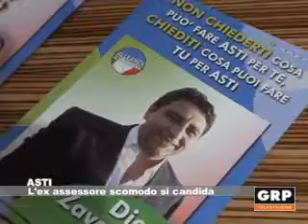Zavattaro, l'ex assessore scomodo si candida - GRP Televisione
L'ex assessore Diego Zavattaro ha presentato la propria candidatura per far rinascere il centrodestra locale. Sostenuto dalla lista civica Allenza Astigiana, che si rifà ad AN e che si prefigge di dare una nuova immagine rinnovata al centrodestra, attraverso un Piano salva Asti che si concentra sul lavoro e sullo sviluppo.